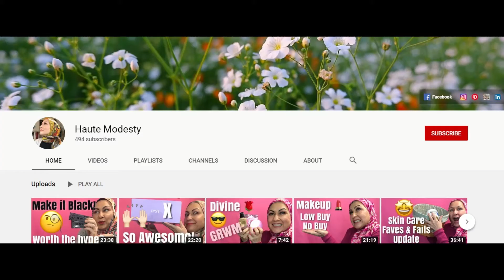How to make 3D shape with Magformers - bunny 🐰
Learn to make 3 dimensional shapes with Magformers bunny with us.
We will be back soon with another interesting topic.

Magformers My First Set (30-pieces)